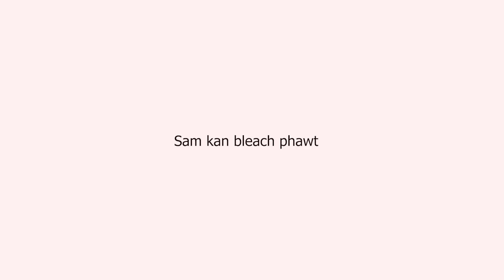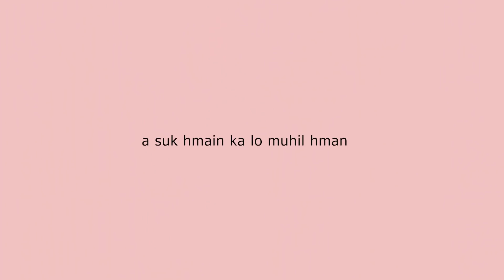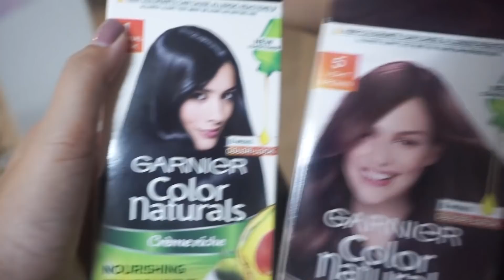HAIR BLEACH GONE WRONG?? || MIZO || Ruthi sam kan color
Phur thut vanga sam color hi a lo tha ber lo a ni tih kan zir chhuak deuh ber e. Sam la color ngai reng reng lo kha min ring ve bawk si a, kan risk deuh nawk nawk. A tum dan lo lutuk maiin (ka rin ang ngeiin) a lo chhuak ta a..hahaha!

~ essie